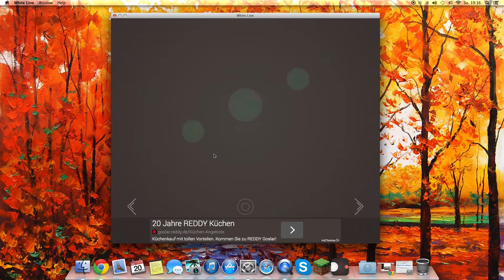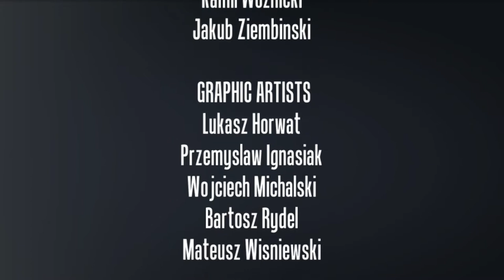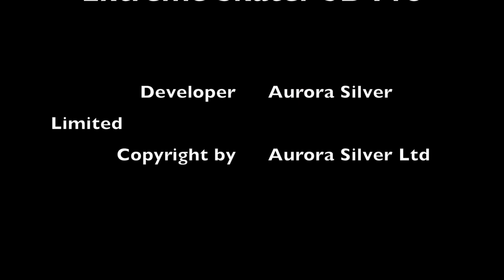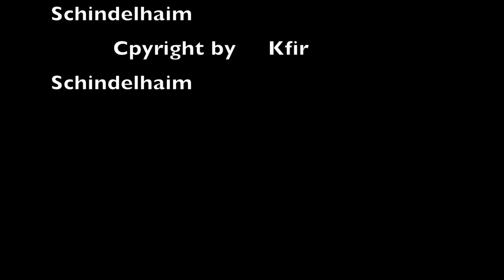Top 5 Free Mac App Store Games (July 2014)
Here are my top five free mac app store games of july 2014. I hope you like it.
All rights for those games are owned by there publishers.